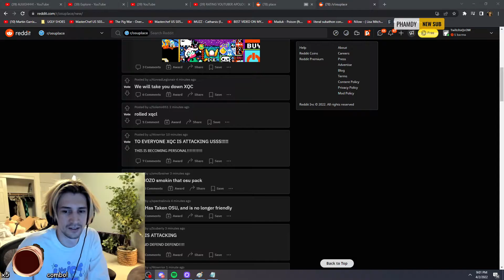xQc mocking osu!place